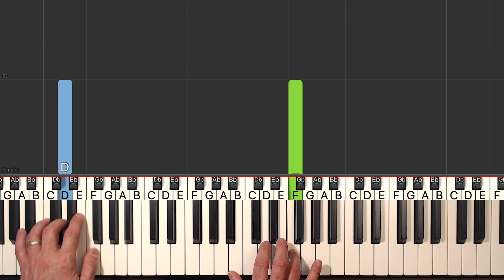Taylor Swift - Anti-Hero - SLOW Piano Tutorial EASY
Learn how to play Anti-Hero by Taylor Swift in a SLOW easy piano tutorial with synthesia. The sheet music is also available.